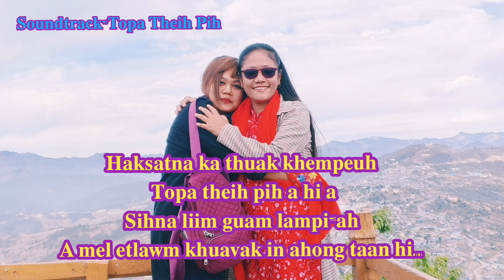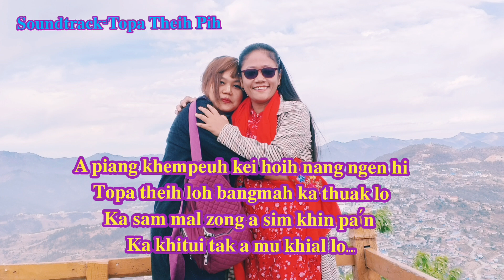𝐒𝐨𝐮𝐧𝐝𝐭𝐫𝐚𝐜𝐤 -𝐓𝐨𝐩𝐚 𝐓𝐡𝐞𝐢𝐡 𝐏𝐢𝐡